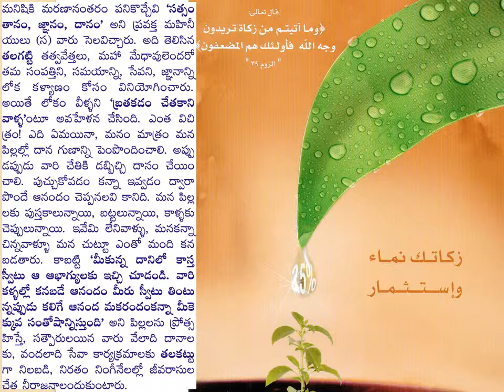pillalu vaari manastatvaalu